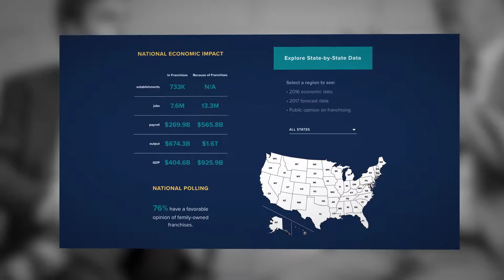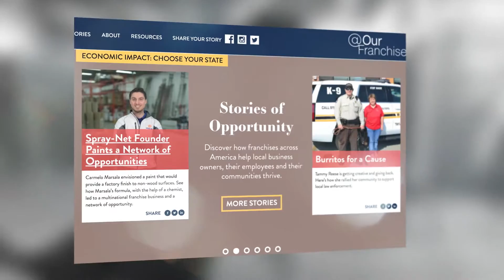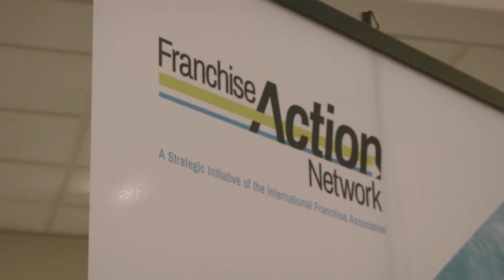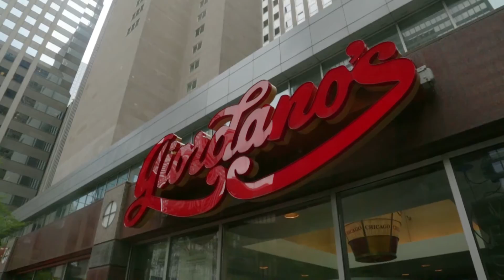IFA State of the Association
The IFA 2017 State of the Association